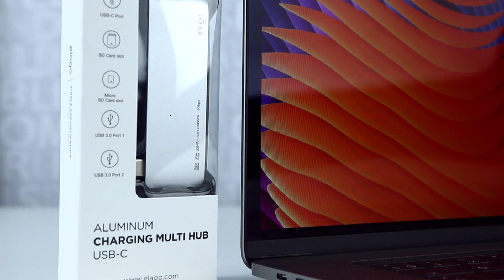Elago - USB Type C Hub Unboxing & Giveaway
Grab a Hub for your new Mac here:

Amazon US